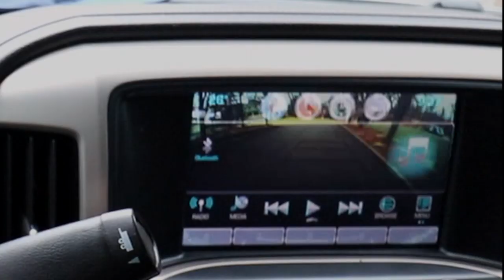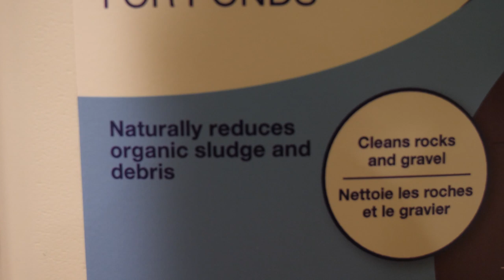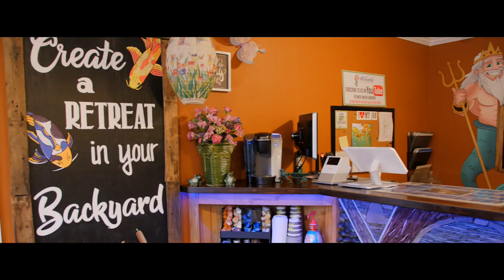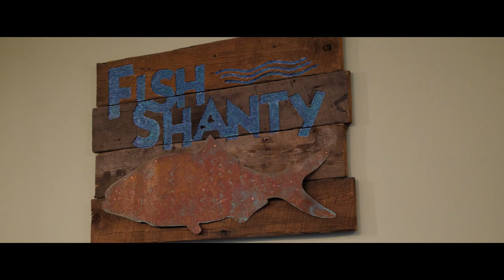World's Largest AQUASCAPE Pond Store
Take a tour around the world's largest Aquascape pond store, run by JoAnn Harju in Denville, NJ. Pond Supplies, Fish, Aquatic Plants and the Best Shopping Experience Ever!

Atlantis Water Gardens is located at 3017 Route 10 in Denville (Morris County), NJ (New Jersey) with a full pond supply store and specializes in the design, maintenance and construction of backyard fish ponds, boulder waterfalls, fountainscapes, decorative water features, natural looking ponds, koi fish ponds and outdoor goldfish ponds for backyard landscapes.